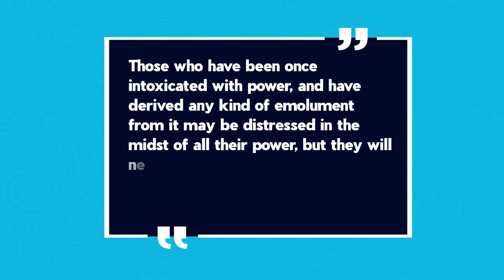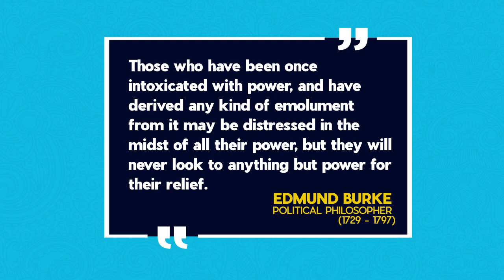New video shows that the corruption allegation against President Nana Addo by the NDC was doctored.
The NDC held a press conference and alleged corruption against president Akufo-Addo. Applying a video to their claims then NDC made their case. Now we have found another video whose contents suggest that the earlier video may have been doctored. See an analysis of both videos, have your say. It’s 3 days to voting. Video... 25mins.

 @Paul Adom-Otchere